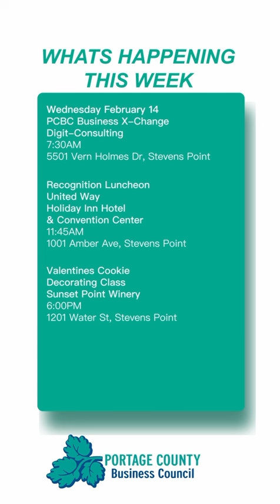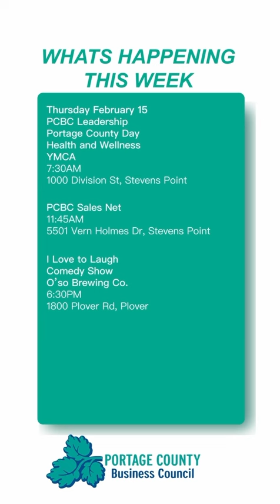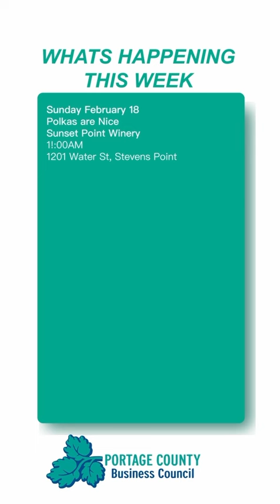Monday Mornings with Mike 38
It’s Monday, so here is your weekly episode of Monday Mornings with Mike! In this episode, we highlight GI Associates here in Stevens Point. GI Associates is your one stop shop for all your upper and lower GI needs.

00:00 Good Morning
00:11 GI Associates Information
00:46 Colorectal Cancer Awareness Month
02:00 Other Details
02:36 What's Happening This Week?